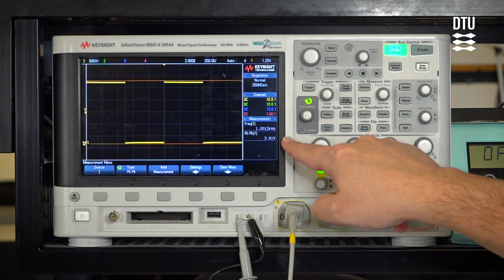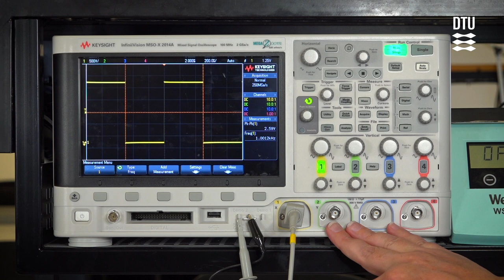Oscilloskop Tutorial del 3 Measure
Øvelse 2: Beskrivelse af oscilloscopet;
Brug af funktionen "Measure"